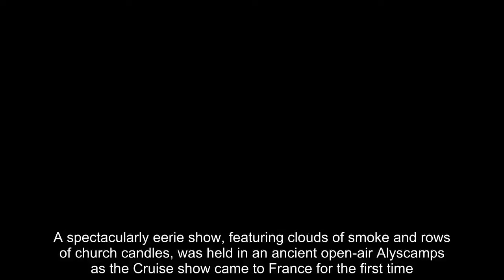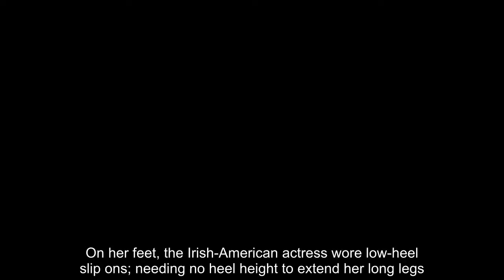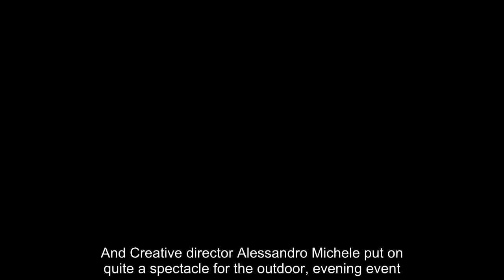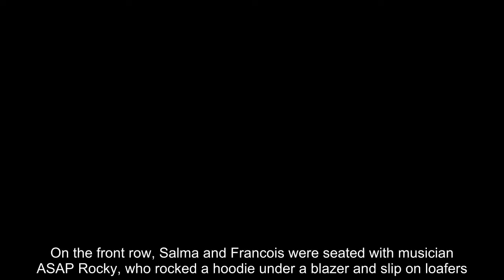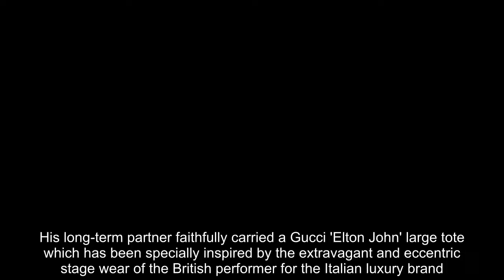Saoirse Ronan and Salma Hayek wow at Gucci Cruise 2019 show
Fashion darling Saoirse Ronan joined front row royalty Salma Hayek at the Gucci Cruise 2019 show on Wednesday night.A spectacularly eerie show, featuring clouds of smoke and rows of church candles, was held in an ancient open-air Alyscamps as the Cruise show came to France for the first time.And actress Saoirse - a firm lover of Gucci - was front and centre in a chic floral minidress, while Salma looked sophisticated in a suit.Ladybird actress Saoirse was pictured arriving alone in her thigh-skimming minidress.   With a nod to the Seventies, the mini featured a bold floral print and a satin Peter Pan collar, while pockets in the front added a playful edge.On her feet, the Irish-American actress wore low-heel slip ons; needing no heel height to extend her long legs.Salma was accompanied by her husband, the billionaire chairman of French luxury group Kering, François-Henri Pinault.She did him proud in a smart checked suit, which featured pink velvet details to match her Gucci handbag.The suit flattered her petite figure with a bootcut design, while a pretty pink lace blouse was worn underneath with eccentric cuffs peeping out under her blazer.Gucci is the Kering Group's flagship label and it is the first time the Cruise show has been brought to France.And Creative director Alessandro Michele put on quite a spectacle for the outdoor, evening event.On the front row, Salma and Francois were seated with musician ASAP Rocky, who rocked a hoodie under a blazer and slip on loafers.Elton John was also one of the Gucci Cruise 2019 show attendees, fresh from his performance at the Royal Wedding of Prince Harry and Meghan Markle.Musician Elton attended with husband David Furnish, both looking suitably slick in jazzy suits. Elton was dressed in purple tailoring with green cuffs and matching lapels and studded shoes.His long-term partner faithfully carried a Gucci 'Elton John' large tote which has been specially inspired by the extravagant and eccentric stage wear of the British performer for the Italian luxury brand.